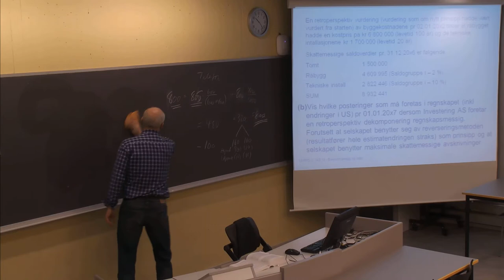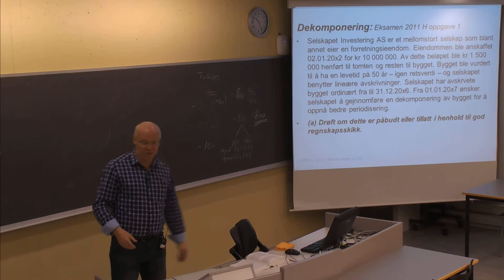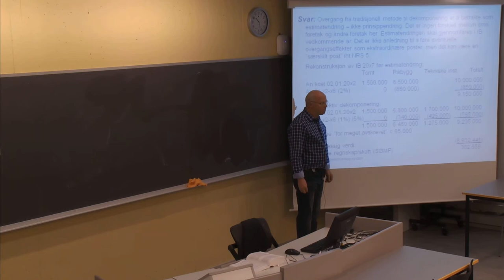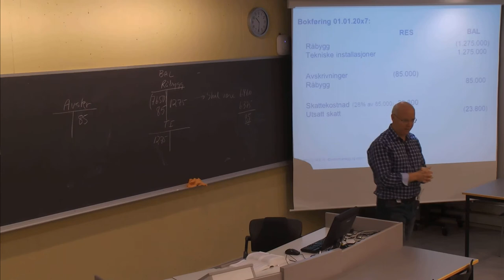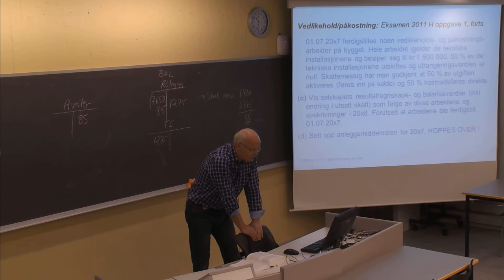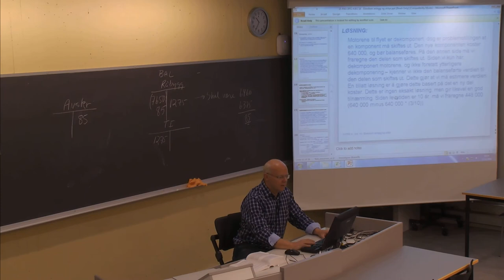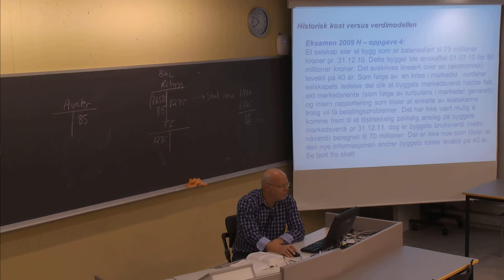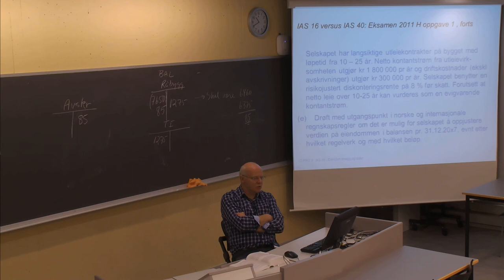01-F-54 Forelesning BØK610 (12. nov. 2014)